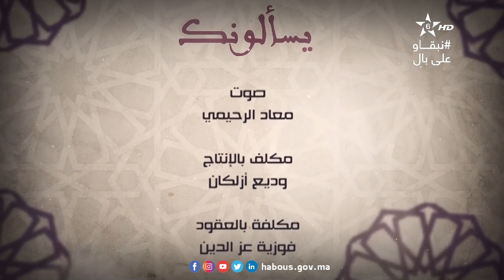يسألونك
برنامج يسالونك : تقديم هشام الحليمي يستضيف فيه الأستاذ الفقيه الحسين مفراح للإجابة على أسئلة المواطنين والمواطنات محور المعاملات